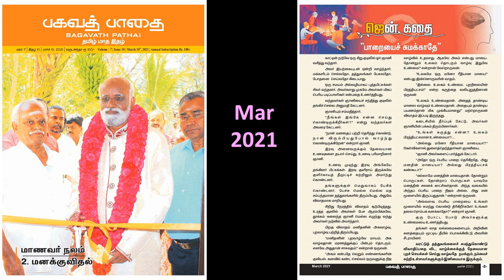பாறையைச் சுமக்காதே - பகவத் பாதை Dec 2020 ஜென் கதை